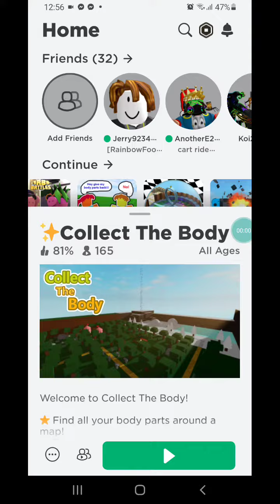December 31, 2022